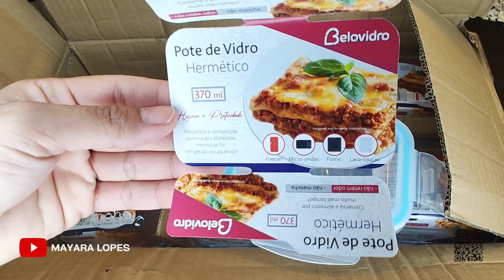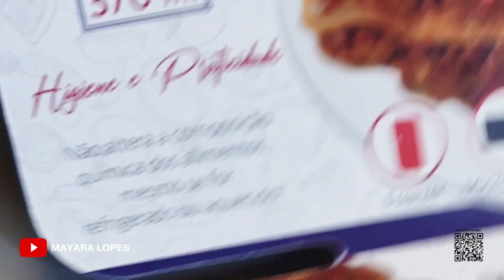Unboxing marmita de vidro marinex | Praticidade e qualidade na cozinha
Olá, pessoal! Bem-vindos a mais um vídeo do nosso canal! Hoje, temos um unboxing super especial: vou abrir e testar a famosa marmita de vidro tipo marinex. Se você está em busca de praticidade e qualidade na hora de preparar e armazenar suas refeições, este vídeo é para você!

📣 Deixe seu comentário com dúvidas ou sugestões de produtos que você gostaria de ver nos próximos unboxings.

Assista agora e descubra por que a marmita de vidro Marinex é a escolha perfeita para suas refeições!